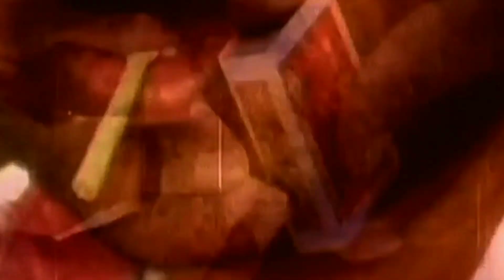Mega Star Chiranjeevi Birthday Whatsapp Status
Chiranjeevi Birthday Mashup 2020 | Chiranjeevi Birthday Whatsapp Status | Mega Star Challa Creations

Cute Love whatsapp status telugu
30sec whatsapp status
Trending whatsapp status video
HD telugu whatsapp status videos
Tamil love bgm whatsapp status
Cute Love whatsapp status tamil
30sec whatsapp status videos
Trending tamil whatsapp status video
HD tamil whatsapp status videos
Kannada whatsapp status videos
Malayalam whatsapp status videos

"IMPORTANT NOTICE":- All These used things Are Copyrighted we just Edited And Published For Audience Purpose Only.